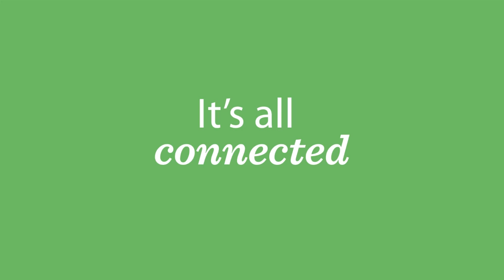Sarah Lake at GLF: Climate and supply chains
Sarah Lake, Head of the Drivers of Deforestation Program at Global Canopy Program (GCP), speaks on the sidelines of the Global Landscapes Forum (GLF), held on 16 November 2016 in Marrakesh, Morocco.

Now in its sixth installment, the Forum is undergoing a transformation, from focusing on policy advice to implementing action on the ground and tracking progress toward new climate and development goals. Through scientific input, capacity-building programs, online engagement, thematic symposiums and global events, GLF aspires to introduce one billion people by 2020 to the landscape approach – and connect them in embracing it.

The GLF is more than just a series of events: it is a dynamic platform with which diverse stakeholders can collaborate to create a more sustainable world.

Join the movement to reach 1 billion people